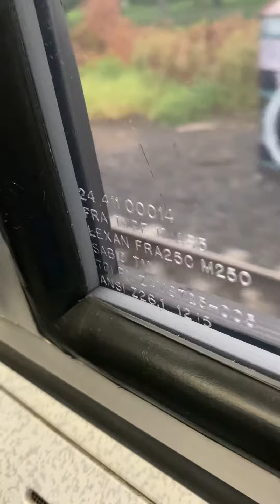Amtrak train train 135 to Philadelphia Pennsylvania from New York City